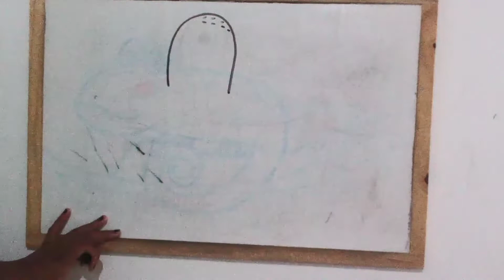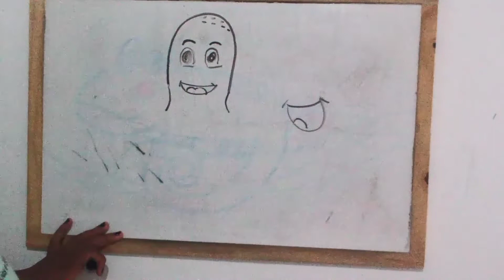Desenho passo a passo O polvo por Ingrity Leandro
Somos o Coletivo de Estudos e Pesquisas sobre Infâncias e Educação Infantil (COLEI), e a mediação de hoje é feita pela Bolsista Ingrity Leandro.

* Inspiração do Pinterest.